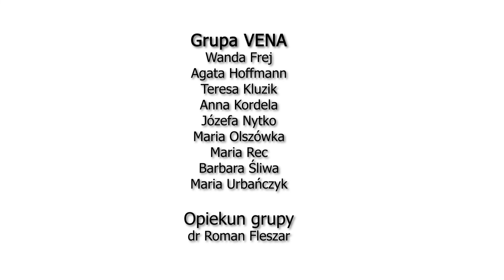Wystawa obrazów grupy plastycznej VENA Uniwersytet Trzeciego Wieku przy PWSZ w Tarnowie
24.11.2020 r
Kurator wystawy Roman Fleszar.
"Czas wolny z Pegazem w tle"
Projekt współfinansowany z budżetu miasta Tarnowa.